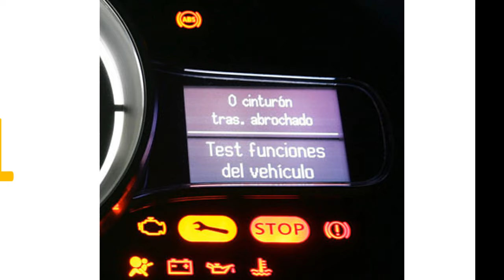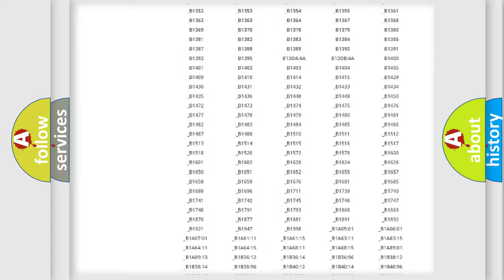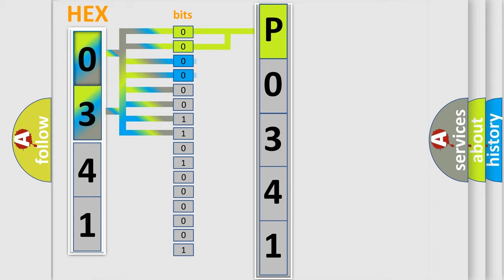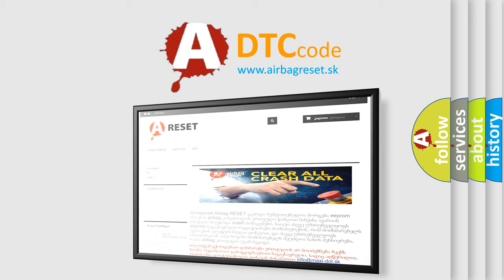DTC Lincoln P0341 Short Explanation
Contents:
0:21 Basic DTC analysis according to OBD2 protocol standard.
1:48 Insight into programming
2:58 A diagnostically understandable description of the Diagnostic Trouble Code
3:05 Basic error definition

Make
Lincoln
Code
P0341
Definition
UART Communication Line
Description
The communication between driver seat control unit and automatic drive positioner control unit is interrupted for a period of time
Cause
• UART communication line - UART communication line is open or shorted• Driver seat control unit• Automatic drive positioner control unit